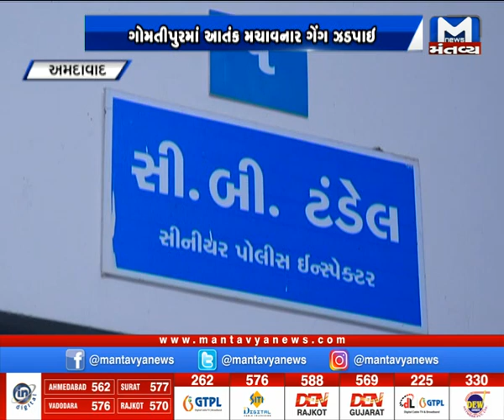Ahmedabad : ગોમતીપુર ટાબરિયા ગેંગના આરોપીની અટકાયત